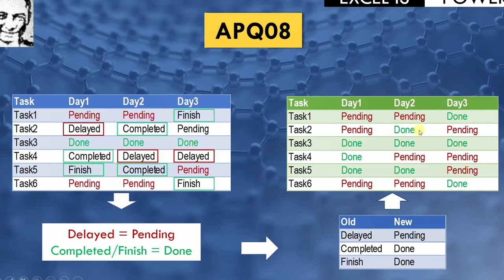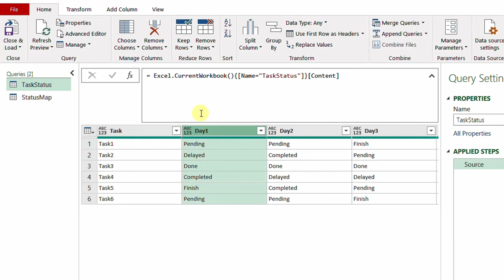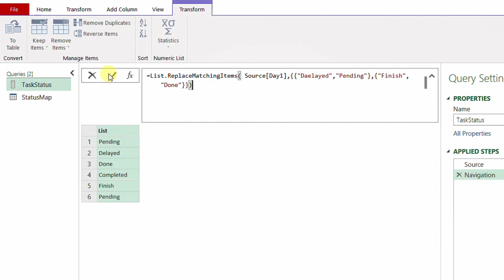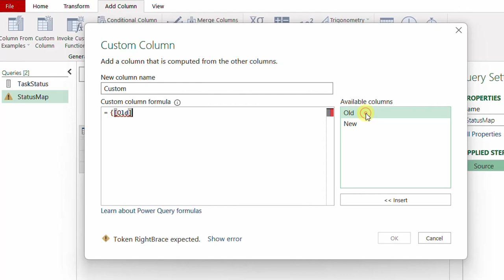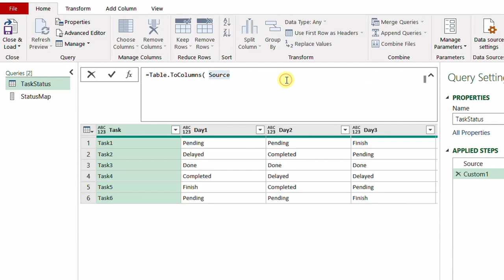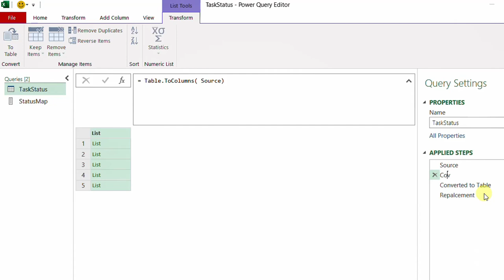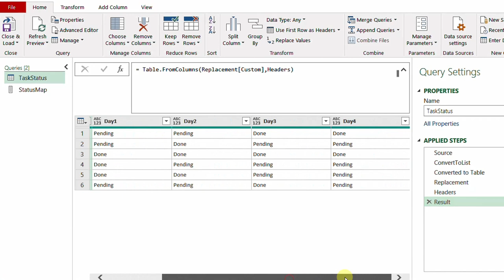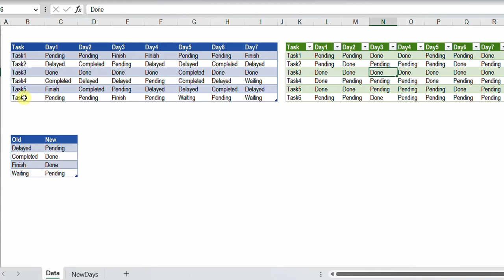سلسة باور كويري المتقدمة: فيديو رقم ٨ - سحر دوال القوائم - استبدال القيم مرة واحدة APQ08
المحتويات:
0:00 المقدمة
 1:56 استخدام List.ReplaceMatchingItmes
6:49 تحويل السجل (الصف) إلى قائمة
8:59 تحويل الجدول الى قوائم Table.ToColumns
 10:52 استبدال القيم دفعة واحدة List.ReplaceMatchingItems
13:11 تحويل مجموعة من القوائم إلى جدول Table.FromColumns
18:41 الخاتمة